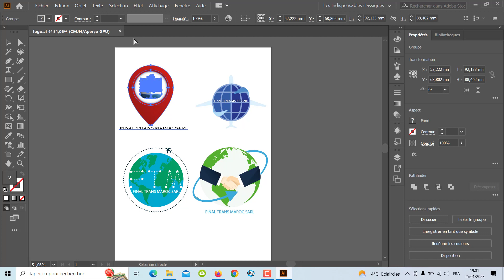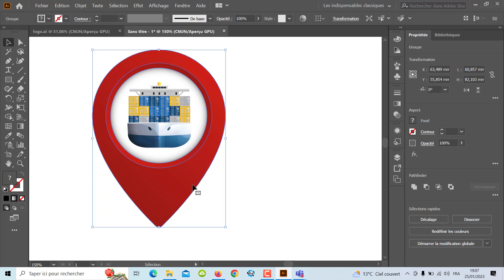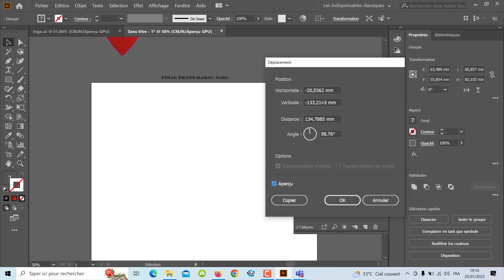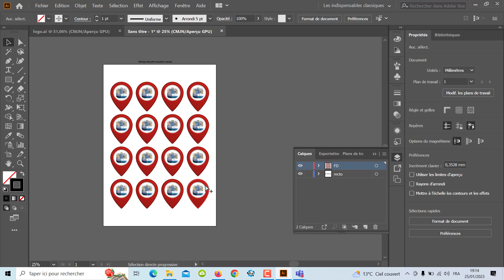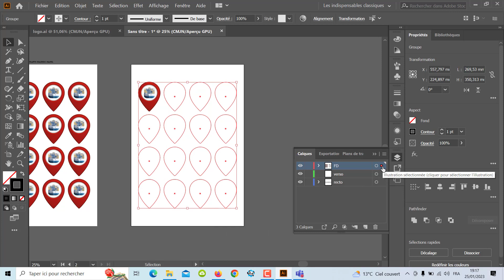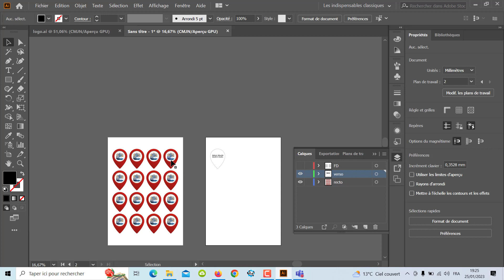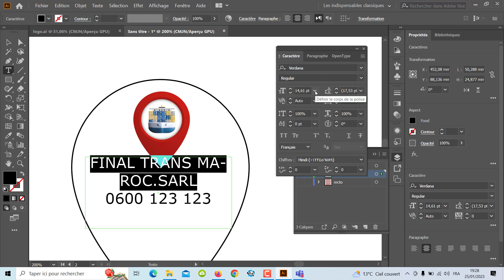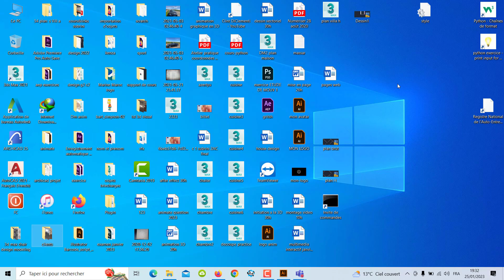illustrator forme de decoupe,carte de visite forme de decoupe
carte de visite forme de decoupe, forme de decoupe